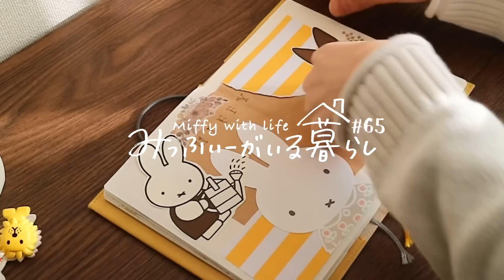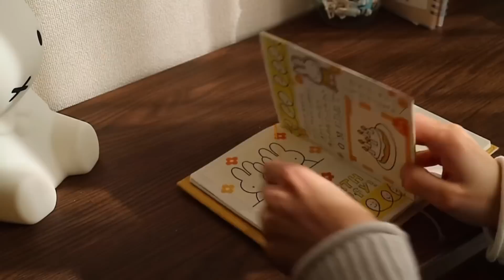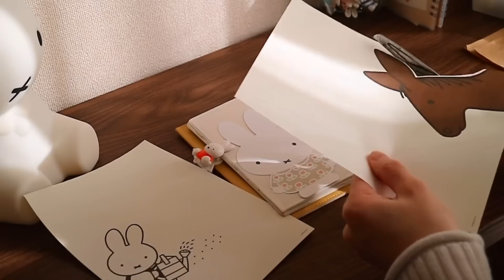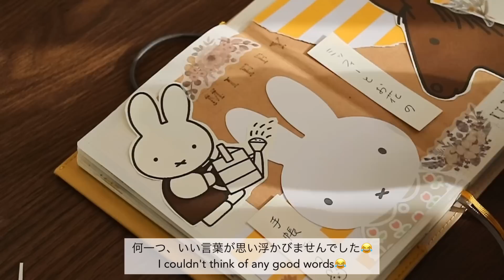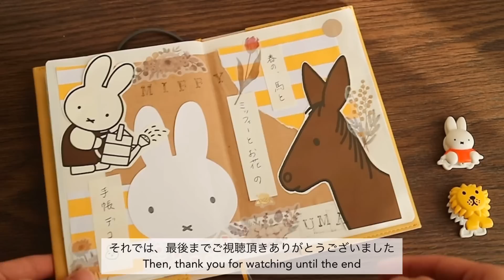［グッズ紹介］アベイルのミッフィー購入品 / 休日の朝食 / 春のミッフィー手帳デコ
こんにちは、べりこです。

先日、アベイルでミッフィー生活雑貨アイテムを購入しました。
一番のお目当てだったバスマットは、シンプルなデザインでとても高見えします。
ベージュの色味もお部屋に馴染む優しい色で、とってもおすすめです🤍
その他、とっても可愛いお柄のフェイスタオルも買い足したのでご紹介させて頂きました。

動画の後半では、久しぶりにミッフィーちゃんの手帳デコをやりました🌼
春とブラウンカラーを取り入れて、楽しくデコレーションすることができました。